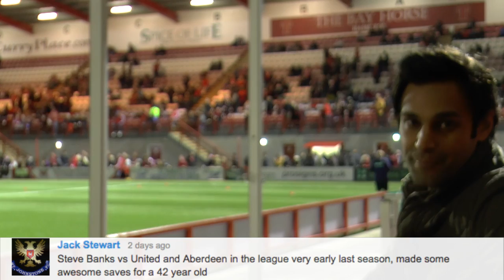Most Shocking Ghost Goals // SPFL Extra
Confusion reigned last week after Radamel Falcao saw his goal for Colombia disallowed against Canada. This got us thinking - what is the most shocking ghost goal that you've seen? We've looked out some crackers from the archive such as Leigh Griffiths' free kick in the Edinburgh derby and Inverness Caley Thistle's phantom corner.

In the second half, we look back at some of the top comments from last week's show on the greatest saves in Scottish football history. Most of the chat focussed on Craig Gordon, Marian Kello Alan Main and Jamie Langfield.

Post your chat below the video and we will feature the best comments next time!